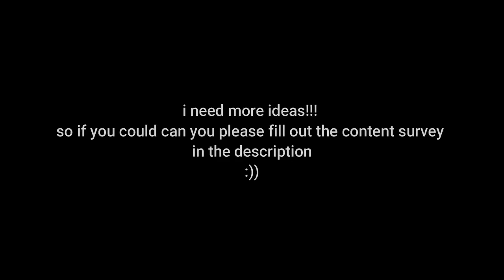high school musical 2 but it's mostly my alter ego (reupload)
queen sharp